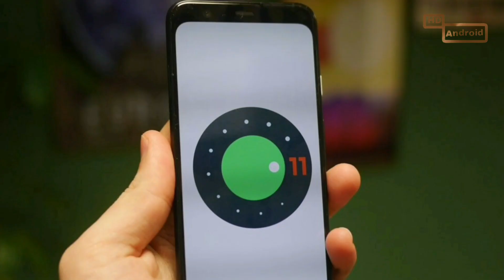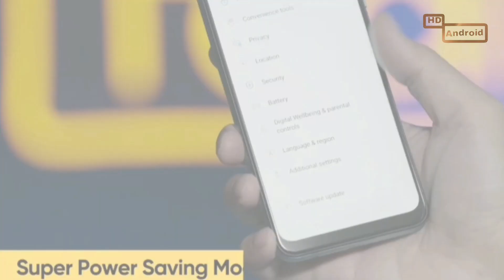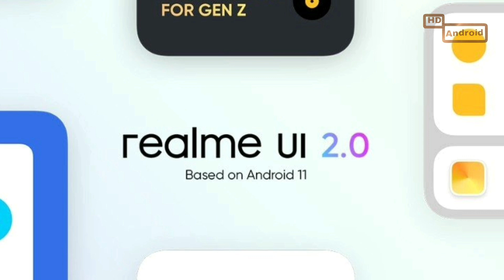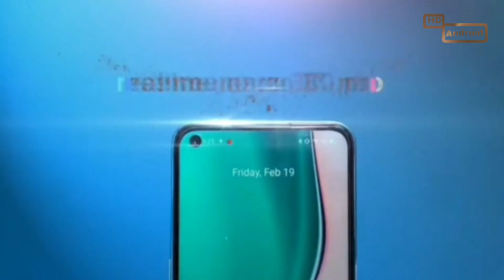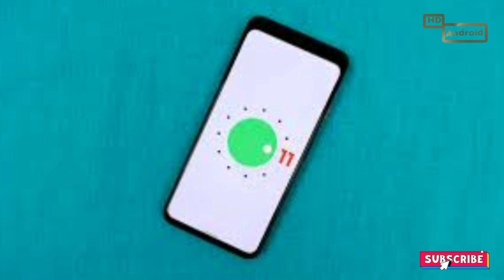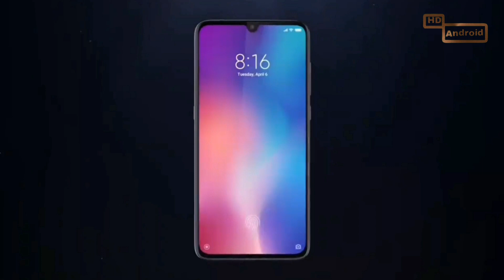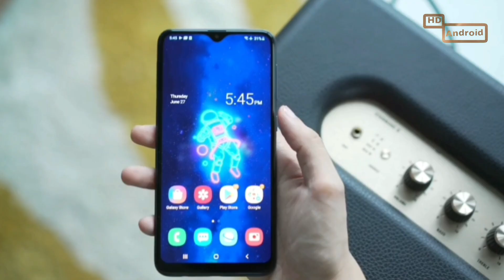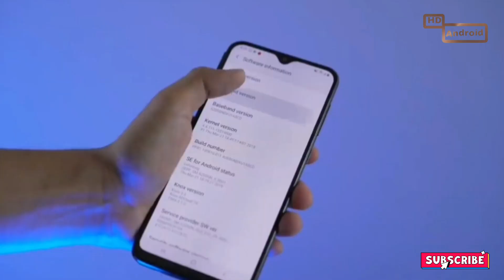تحديث اندرويد 11 يصل لهواتف جديدة من شاومي و سامسونج و ريلمي و نوكيا اكتشف ان كان هاتفك ضمنها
تحديث اندرويد 11

00:00 مقدمة
00:23 تحديث هواتف ريلمي
05:50 تحديث هواتف نوكيا
07:17 تحديث هواتف شاومي
09:03 تحديث هواتف سامسونج

اخر تحديثات الاندرويد
تحديث اندرويد 11 لهاتف سامسونج
تحديث اندرويد 11 لهاتف شاومي
تحديث اندرويد 11 لهاتف ريلمي
تحديث اندرويد 11 لهاتف نوكيا
تحديث one ui 3.1
تحديث realme ui 2.0
Android 11 Xiaomi
Android 11 realme
Android 11 Samsung
Miui 12.5 تحديث
تحديث Samsung Galaxy A51
تحديث Samsung Galaxy A30
تحديث اندرويد 11 هاتف mi 9
تحديث اندرويد 11 Samsung Galaxy A10
تحديث اندرويد 11 Samsung Galaxy A20
Galaxy A10 Android 11 update
تحديث realme 6